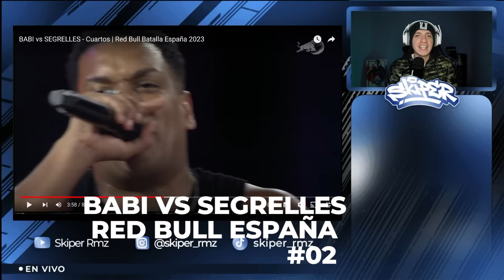¡TOP 7 MEJORES MINUTAZOS DEL 2023! BY SKIPER EL INGENIERO RMZ 🔥